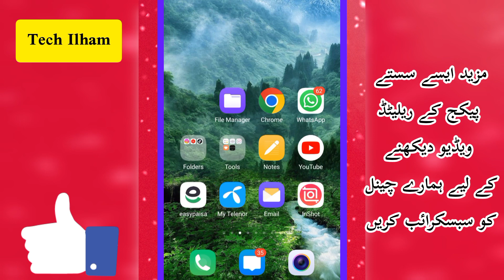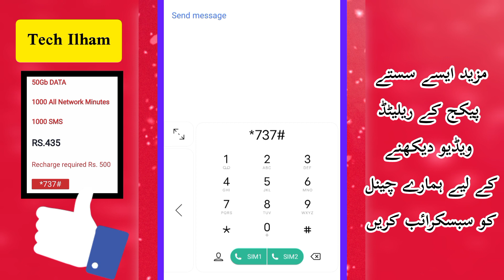Jazz Special offer 2023 || Jazz 50GB Internet Package || Jazz Net Package || Tech Ilham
Jazz Special offer 2023 | Jazz 50GB Internet Package | Jazz Net Package | Mirza Technical

Friends !
Aj ki Es Video Main Ap Ko Jazz Ki Special Offer Ka Pta Chalay Ga.Jis Main 50GB Data All Internet,Call Minutes Aur SMS Hain .Es Liye Video Ko Compete Dykhye.Aur Ager Video Achi Lagy To Like Comment Lazmi Kare.Thanks

Topic Covers:-
jazz package